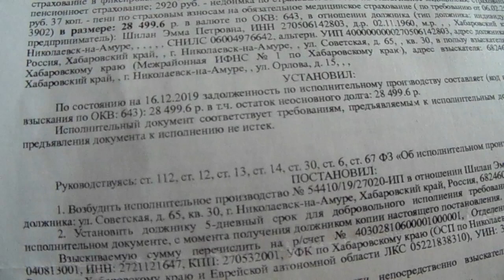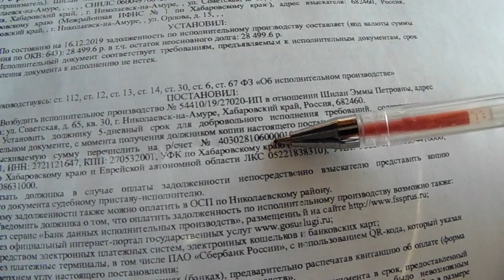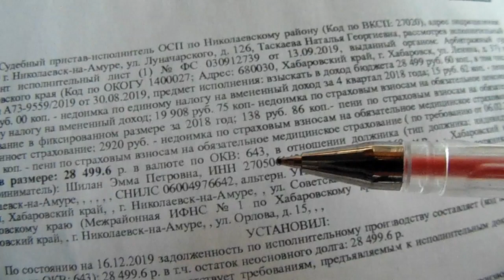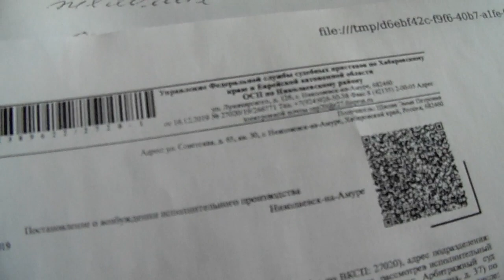ЮРИДИЧЕСКИЙ МАРАЗМ код 643 через код 810 несуществующие БИБАРИКИ для несуществующей конторки ФССП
в нас пока не стреляют...